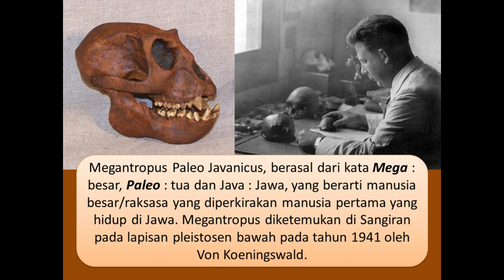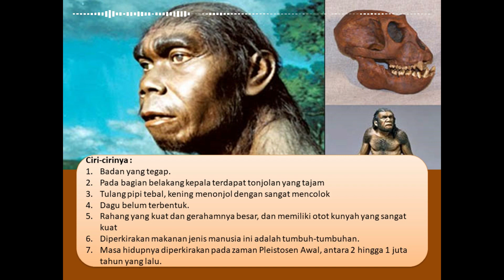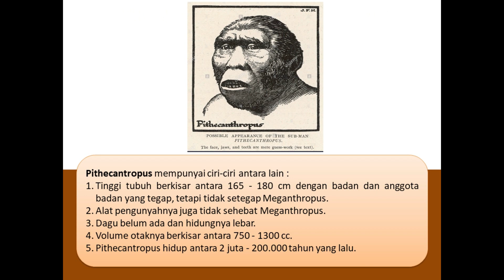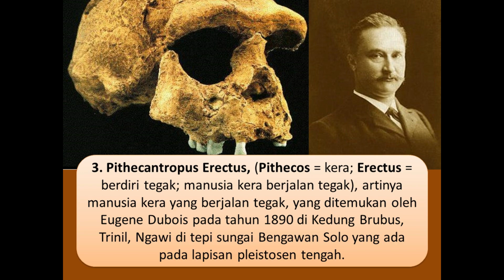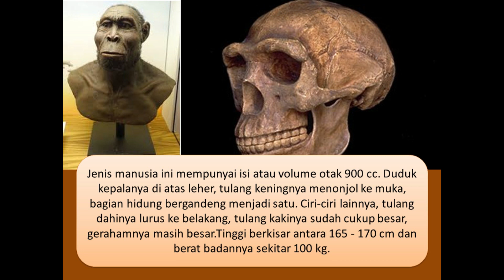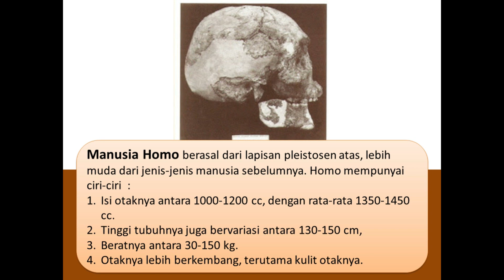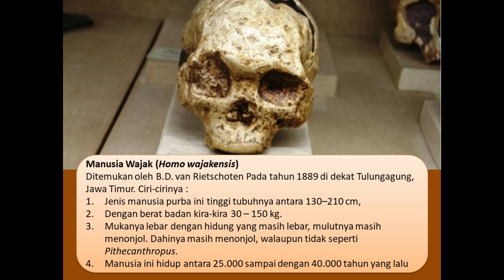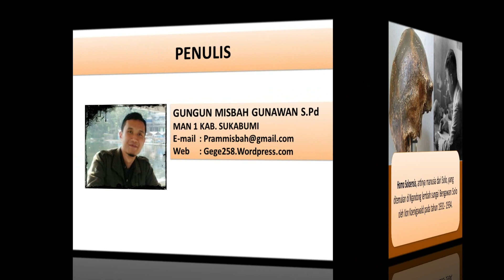Jenis Dan Ciri Manusia Purba Di Indonesia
Jenis Manusia Purba dan ciri-ciri Manusia Purba  di Indonesia :
1. Megantropus Paleojavanicus
2. Pithecantropus
    - Pithecantropus Mojokertensis
    - Pithecantropus Robustus
    - Pithecantropus Erectus
3. homo
    - Manusia Wajak (Homo wajakensis)
    - Homo floresiensis